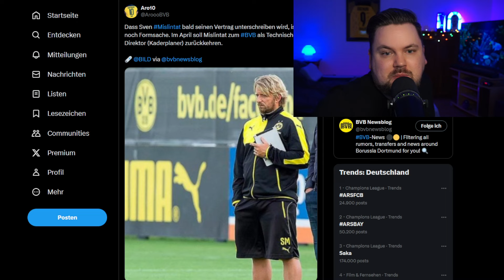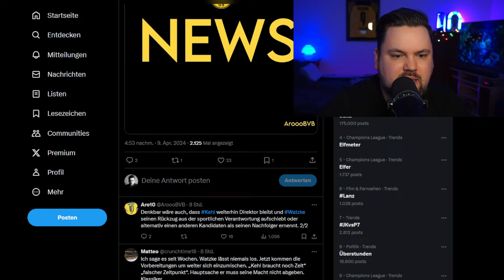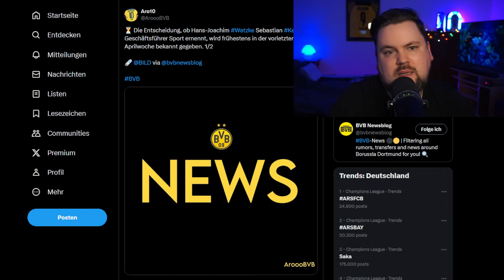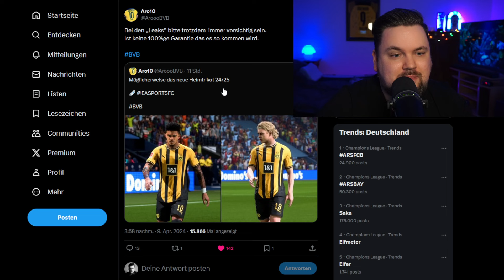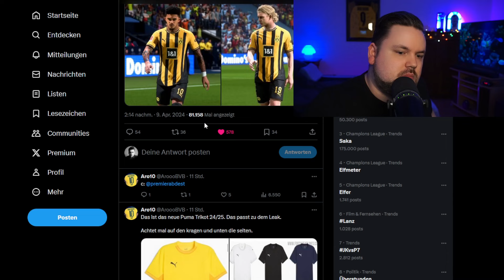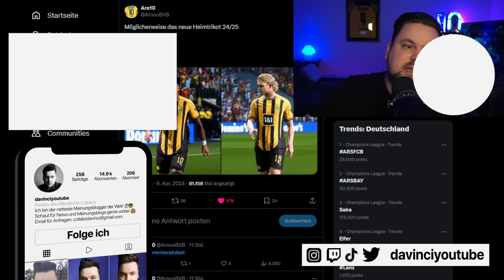Neues Update bei Sven Mislintat! NEUES BVB TRIKOT GELEAKT?